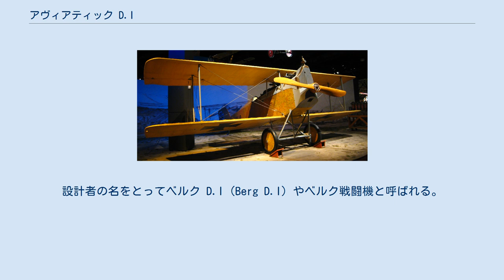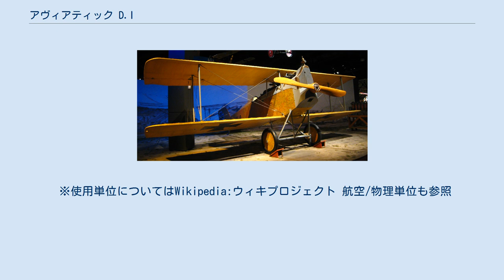アヴィアティック D.I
オーストリア＝ハンガリー帝国の戦闘機
アヴィアティック D.I アヴィアティック D.I アヴィアティック D.I（Aviatik D.I）はアヴィアティックが製造し、第一次世界大戦で使用されたオーストリア＝ハンガリーの複葉戦闘機である。
設計者の名をとってベルク D.I（Berg D.I）やベルク戦闘機と呼ばれる。
 本機はオーストリア＝ハンガリー帝国初の自主設計戦闘機である。
設計主務者はユリウス・フォン・ベルク技師であった。
生産はアヴィアティックの他、ローナー、フェニックス、ロイド等が行った為、発動機、武装など各種の変型が生じている。
上昇力と旋回性能に優れており、安定性も申し分なかったが、更なる性能向上を目指してより強力な発動機に換装した型もあった。
 1917年後半より部隊配備が始まり、敗戦まで各戦線にて交戦した。
 他のオーストリア製航空機と同様の滑らかな合板外皮の機体であったが、強度不足のきらいがあった。
また発動機が過熱し易く本機の大きな欠点となっていた。
主翼には1張間の支柱と補助張線で支持された複葉型式を用いている。
発動機は水冷式発動機を装備し、これに固定式（プロペラピッチを変更する仕組みをもたない）2翅のプロペラを牽引式で装着した。
 ※使用単位についてはWikipedia:ウィキプロジェクト 航空/物理単位も参照